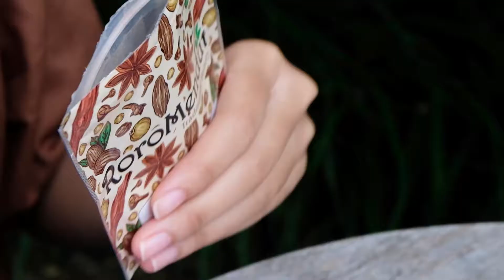ADA YANG BARU NIH | Roro Mendut Skincare Review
MILIKI KULIT GLOWING MAKSIMAL BEBAS KUSAM DAN JERAWAT DENGAN HERBAL

Kusam, jerawat sampai tanda penuaan jadi ketakutan tersendiri?
Udah pakai skincare macam - macam, tapi ternyata mengandung merkuri?
Pengen skincare berkualitas tapi aman untuk kulit?

PERKENALAKAN RORO MENDUT SKINCARE
Merupakan Skincare Herbal yang mengandung bahan – bahan pilihan yang diolah dengan menggunakan alat - alat canggih dan modern sehingga menghasilkan produk skincare berkualitas.  Untuk menambah kepercayaan para konsumen, produk-produk dari Roro Mendut juga sudah mengantongi sertifikasi keamanan dari BPOM dan Halal MUI.

Roro Mendut menciptakan berbagai macam produk dengan jaminan kualitas mutu yang dapat mengatasi berbagai permasalah kulit, rambut hingga kebugaran tubuh. Bahan-bahan alami yang digunakan membuat produk dari Roro Mendut aman digunakan untuk bumil dan busui.

Selain itu bersama Roro Mendut Skincare, juga akan mendatangkan penghasilan yang berlipat - lipat dengan cara bergabung menjadi MITRA. Dapatkan keuntungan hingga 45% dengan modal awal hanya 240ribu saja dan berkesempatan mendapatkan reward milyaran rupiah dari point yang didapatkan tanpa diundi.

Jika anda termasuk orang yang memiliki kreativitas yang tinggi dan rajin membuat video kreatif. Bisa juga bergabung menjadi AFILIATOR RORO MENDUT dengan upload video dan share link toko sebanyak - banyaknya, sehingga berpotensi mendapatkan komisi fee sebesar 20-25% untuk semua produknya! TIDAK PERCAYA?

Yuk, langsung hubungi Customer Service kami ya, di sini :
Shopee : pabrikroromendut
Tokped : pabrikroromendut
gabung komunitas afiliasi kami Yup! Kali ini Jeng Roro mau ngenalin ke Jeng Ayu semua tentang masker organik dari Roro Mendut. Ada 3 varian nih, yaitu

🍃 Green Tea Face Mask
Untuk mengatasi jerawat dan komedo pada wajah
🪨Tamarind Charcoal Face Mask
Untuk mencerahkan dan melembutkan kulit
🍫Cocoa Face Mask
Untuk mengurangi tanda-tanda penuaan seperti kerutan dan garis halus, serta melembabkan.

Itu dia ketiga varian masker yang difungsikan untuk semua jenis kulit Jeng Ayu. Menggunakan bahan-bahan organik yang aman diterima oleh tubuh, masker ini bisa jadi andalanmu untuk MeTime di rumah! Dan tenang aja, karena masker organik Roro Mendut sudah ber-BPOM sehingga aman digunakan! 🤰🏽🤱🏽

Yuk maskeran bareng masker organik dari Roro Mendut! Pemesanan bisa langsung kontak admin di bawah ini yaa, Jeng💕

🤰🏻SAFE FOR MOMMY DURING PREGNANCY & BREASTFEEDING
👼🏻(AMAN UNTUK IBU HAMIL & MENYUSUI)
AYO JUALAN & JOIN reseller @RoroMendutBeauty 💕
MODAL USAHA TERJANGKAU, mulai dari Rp.240.000 bisa join jadi reseller resmi 😱😱
KEUNTUNGAN BESAR mulai dari 10% - 50% 😍😍